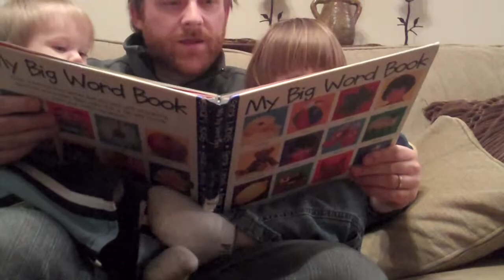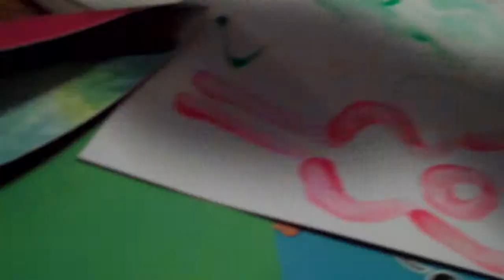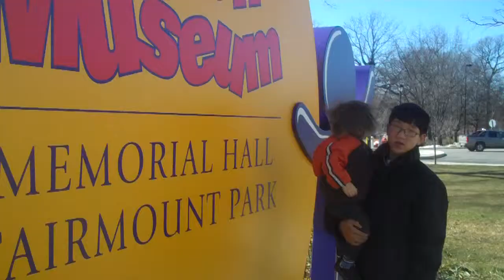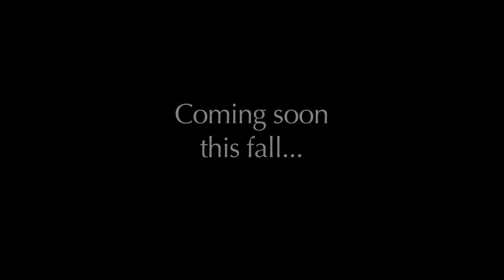Manzo Family Video - Brady Rymer "One True You"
Announcing our 3rd wonderful surprise! We're so happy!

 Thanks to Brady Rymer for writing such a great song and allowing us to use it!  Check out his other songs, he's the best children song writer/singer out there in my book.